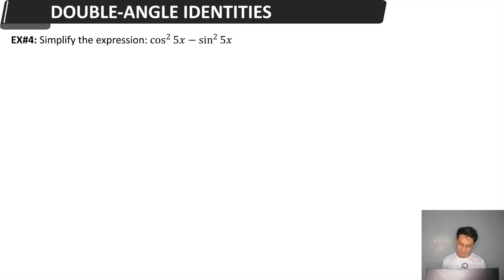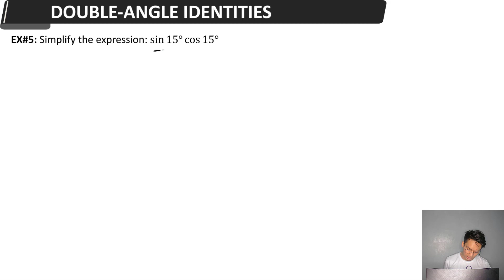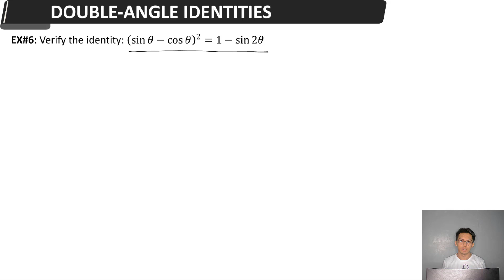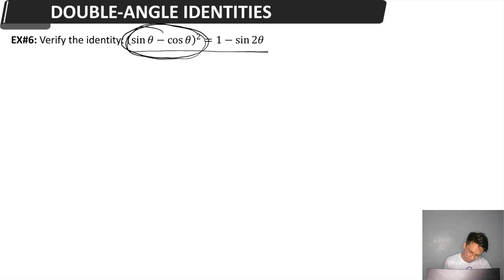Double-Angle Identities Part 2 (Trigonometry)